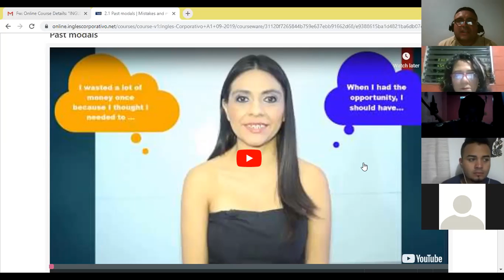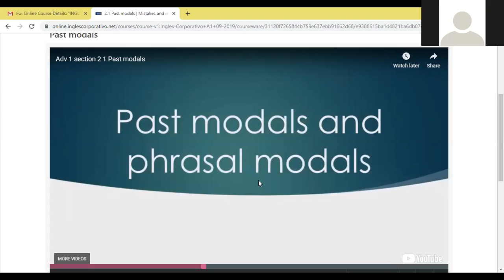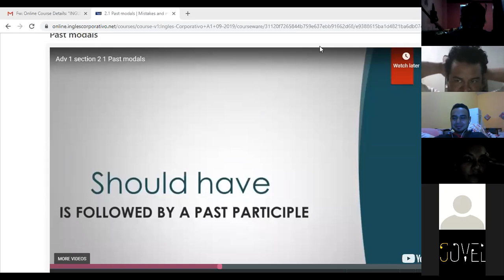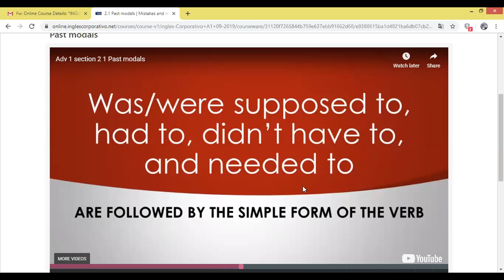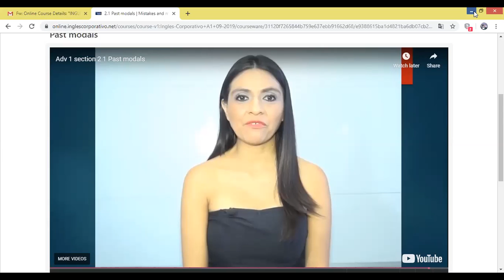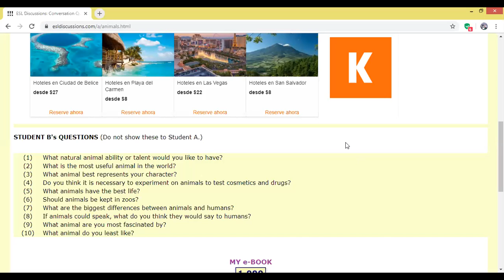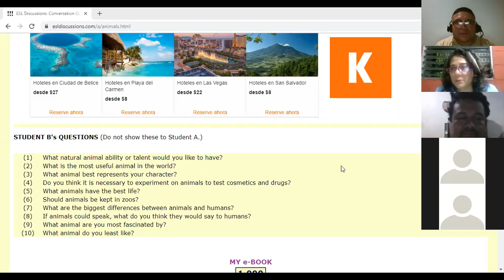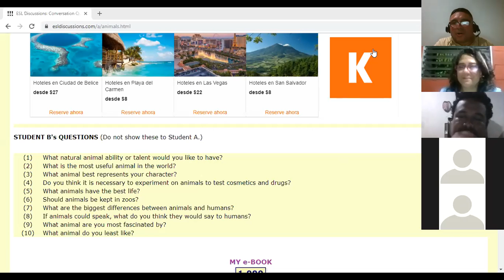Ingles Corporativo-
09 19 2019